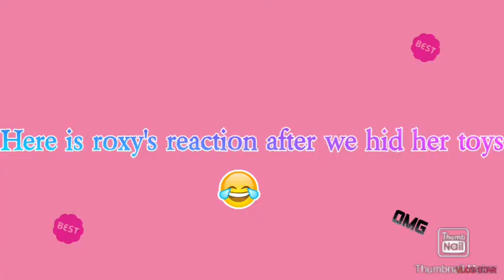Fun photos and videos|Roxy and Rosebud|really cute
Here’s some fun photos for you all to watch